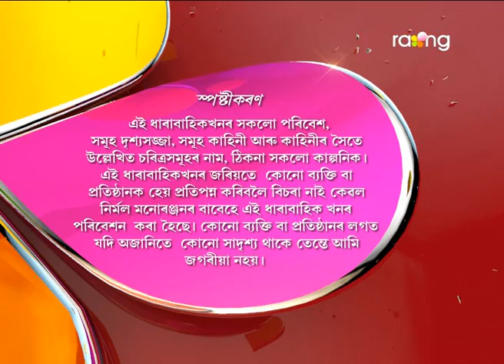Oi Khapla | 22nd Feb | Full Episode | No 488